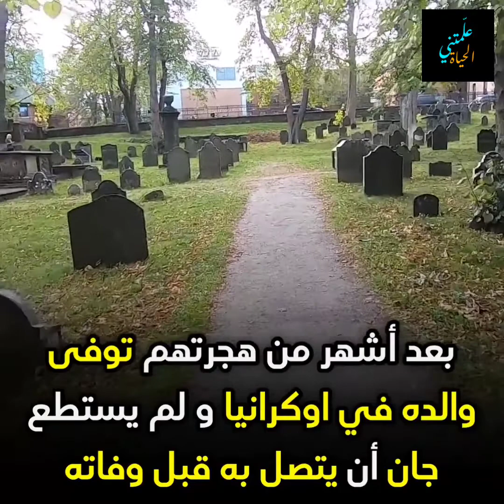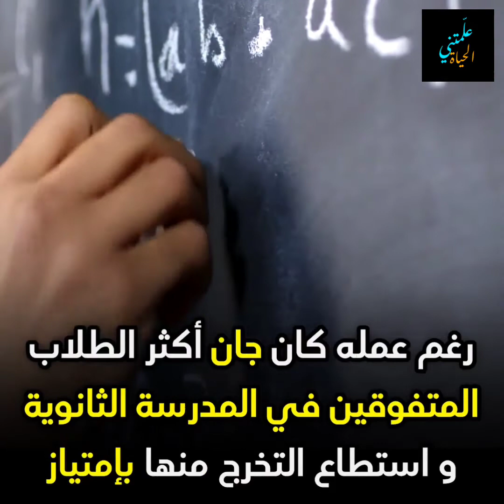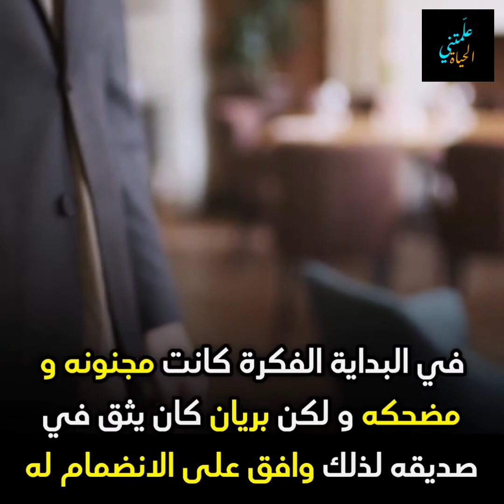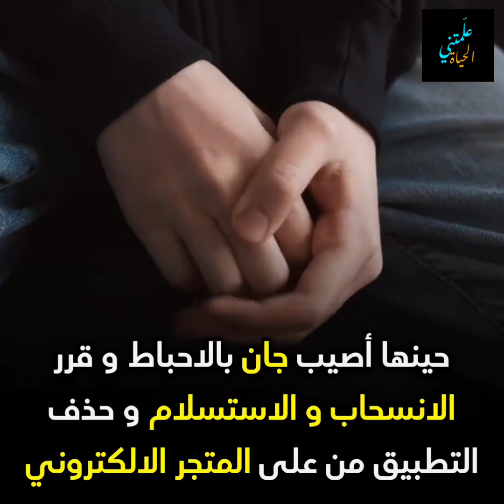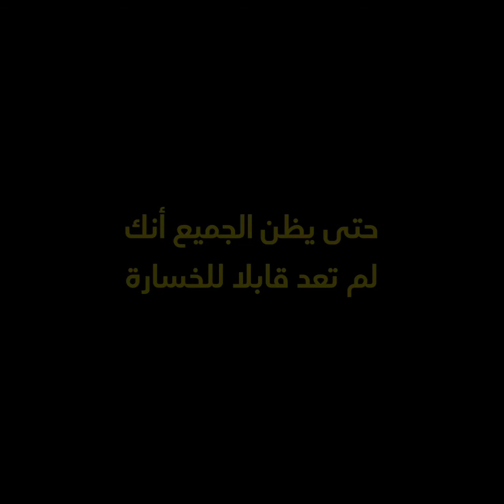قصة مؤسس "واتساب"..من عامل نظافة لصاحب ثروة بـ10 مليارات دولار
جان كوم (Jan Koum)‏ مواليد 24 فبراير 1976 في كييف، جمهورية أوكرانيا السوفيتية الاشتراكية، الاتحاد السوفيتي، هو مهندس كمبيوتر و رائد أعمال انترنت أميركي. والرئيس التنفيذي لـ واتس آب (WhatsApp). وفي عام 2009، قام مع شريكة بريان أكتون، بتأسيس برنامج التراسل للهاتف الجوال واتس آب (WhatsApp)، والذي اشترتها في فبراير 2014 شركة فيسبوك، بمبلغ 19 مليار دولار.